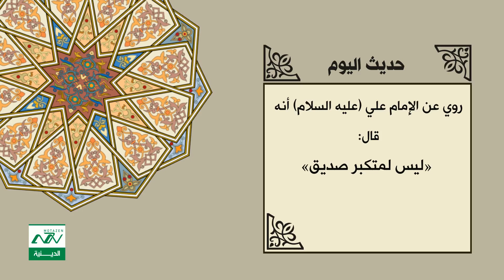حديث اليوم عن الامام علي عليه السلام في المتكبر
- عنه (عليه السلام): ليس لمتكبر صديق
من نحن ؟؟